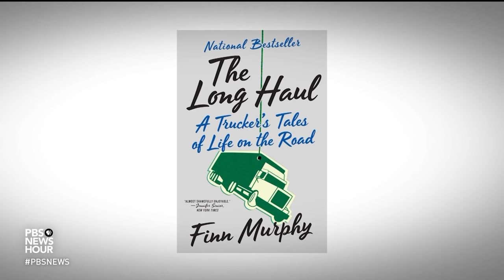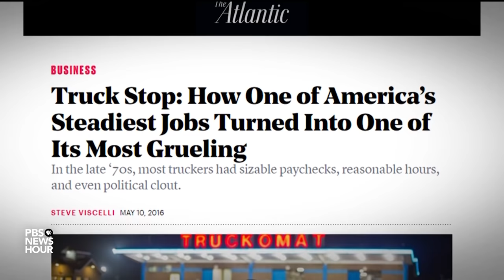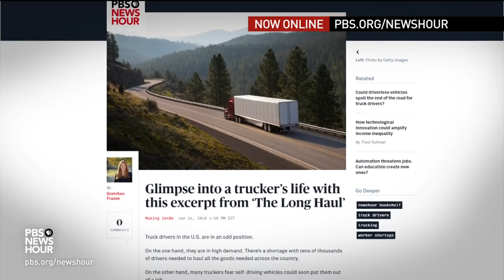A career truck driver on why his is no longer ‘a middle-class job’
Jobs in the trucking industry are increasingly threatened by technology and the rise of driverless trucks. But what explains the contradictory dynamic between fears of job elimination and a current shortage of truck drivers in the U.S.? The NewsHour returns to the unusual story of driver Finn Murphy, who left college and a literary family for the open road. Paul Solman reports.